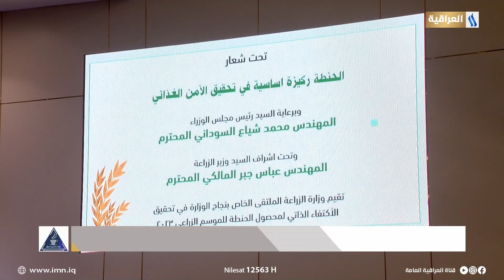مؤتمر لوزارة الزراعة لدعم محصول الحنطة